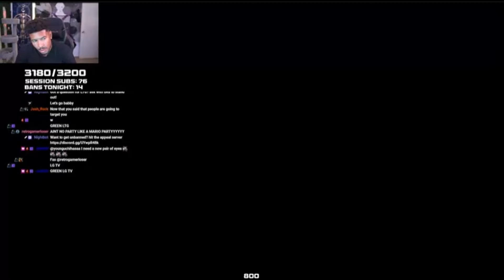Day 48! Wheres Button To Black List Father Time? (A Lowtiergod Stream)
Dale Wilson aka Lowtiergod gets robusted in MK1 Mortal Kombat 1
From Play Bunny Gaming